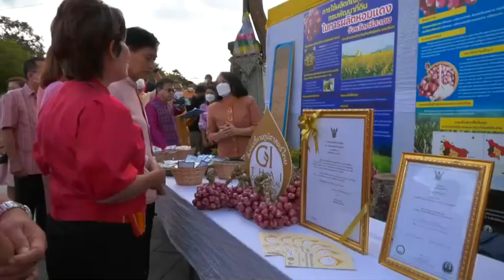ศรีสะเกษ พ่อเมือง Kick off กิจกรรมสื่อรักด้วยใจ รักใครให้หอม ปี 2566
ที่บริเวณลานโคปุระสวนเฉลิมพระเกียรติพระบาทสมเด็จพระเจ้าอยู่หัว เฉลิมพระชนมพรรษา 80 พรรษา เกาะกลางน้ำห้วยน้ำคำ อำเภอเมืองศรีสะเกษ  นายสำรวย  เกษกุล  ผู้ว่าราชการจังหวัดศรีสะเกษ  เป็นประธาน Kick off กิจกรรม"สื่อรักด้วยใจ รักใครให้หอม"ปี2566  จังหวัดศรีสะเกษ  โดยมีนายอนุรัตน์ ธรรมประจำจิต  นายนพ พงศ์ผลาดิสัย  นางสาวชนมณัฐ รอดบุญธรรม  และนายสุรศิษฐ์ อินทกรอุดม รองผู้ว่าราชการจังหวัดศรีสะเกษ  นายนาวิน  ป้องกัน  เกษตรและสหกรณ์จังหวัดศรีสะเกษ นายธาตรี สิริรุ่งวนิช ปลัดจังหวัดศรีสะเกษ ดร.กัลยาณี ธรรมจารีย์ นายกสมาคมส่งเสริมเครือข่ายการท่องเที่ยวศรีสะเกษ  หัวหน้าส่วนราชการจังหวัดศรีสะเกษ  ข้าราชการและผู้เกี่ยวข้อง  ร่วมกิจกรรมเป็นจำนวนมาก
ภายในงานมีกิจกรรมประกอบด้วย ผู้ว่าราชการจังหวัดศรีสะเกษ  นำหัวหน้าส่วนราชการจังหวัดศรีสะเกษ สแกนคิวอาโค้ด โครงการประชาสัมพันธ์"สื่อรักด้วยใจรักใครให้หอม  เยี่ยมชมนิทรรศการหอมแดงศรีสะเกษ  ซื้อหอมแดงจัดส่งให้แก่คนที่รักคนที่ชอบทางไปรษณียถึงบ้าน ทั้งนี้เพื่อเป็นการช่วยเหลือเกษตรกรและเพิ่มช่องทางในการจำหน่ายหอมแดงให้มีราคาสูงขึ้น โดยการจัดส่งจำหน่ายให้แก่ผู้บริโภคโดยตรงในราคาประหยัด
นายสำรวย  เกษกุล  ผู้ว่าราชการจังหวัดศรีสะเกษ  กล่าวว่า หอมแดงจังหวัดศรีสะเกษ เป็นหอมแดงที่มีคุณภาพ หัวใหญ่ แห้ง แดงมัน สามารถเก็บไว้บริโภคได้นาน ซึ่งในปีนี้จังหวัดศรีสะเกษ  ได้จัดกิจกรรมประชาสัมพันธ์"สื่อรักด้วยใจรักใครให้หอม" เพื่อเป็นการช่วยเหลือเกษตรกรและเพิ่มช่องทางในการจำหน่ายหอมแดงให้มีราคาสูงขึ้น โดยการจัดส่งจำหน่ายให้แก่ผู้บริโภคโดยตรงในราคาประหยัด จึงขอเชิญชวนประชาชนทั่วไปที่นิยมบริโภคหอมแดงได้ร่วมกิจกรรมประชาสัมพันธ์"สื่อรักด้วยใจรักใครให้หอม"ในช่วงเทศกาลแห่งความรัก 14 กุมภาพันธ์ 2566  โดยการสั่งซื้อหอมแดงจากจังหวัดศรีสะเกษจัดส่งให้แก่คนที่รักคนที่ชอบทางไปรษณีย์ถึงบ้านด้วย/
ข่าว/ภาพ ศิริเกษ หมายสุข ผู้สื่อข่าวประจำ จ.ศรีสะเกษ